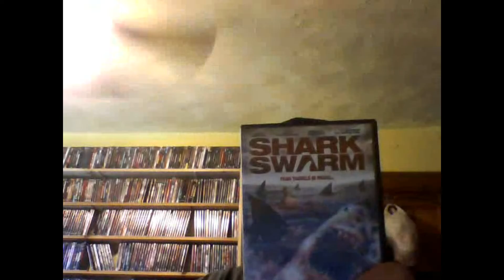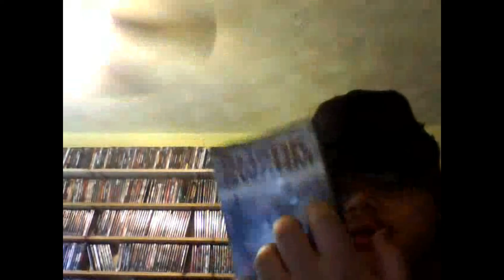Horror Show Movie Reviews Episode 288: Shark Swarm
SO... SHARK BEES??